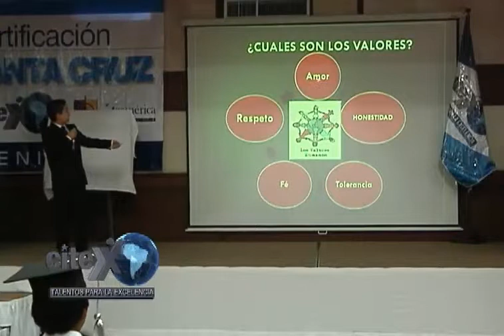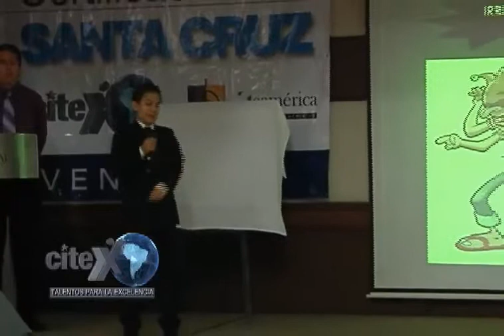CITEX - EXPOSICIÓN 4TA. CERTIFICACIÓN SANTA CRUZ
LEAMERICA, es un Sistema Avanzado de Aprendizaje Efectivo que corrige dificultades de aprendizaje, malos hábitos de estudio, desarrolla importantes  habilidades y potencializa tus capacidades. A través de  4 módulos que estimulan el aprendizaje y la aplicación de los conocimientos adquiridos, para alcanzar un alto rendimiento intelectual, académico, laboral y profesional.